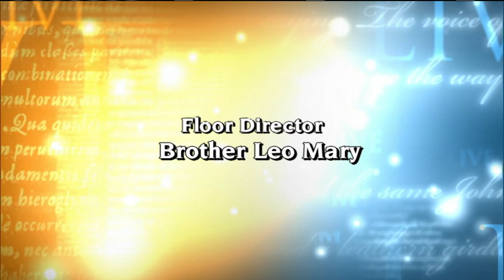EWTN Live - 2016-09-28 - Teresa Tomeo, Janet Morana And Elena Rodriguez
Janet Morana, Teresa Tomeo, and Elena Rodriguez share some of the topics they’ll be discussing on their upcoming season of the “Catholic View for Women." Hosted by Fr. Mitch Pacwa.